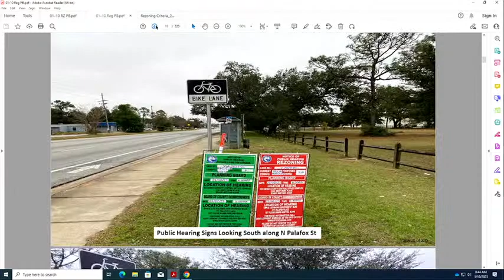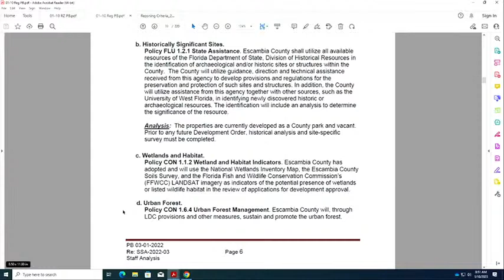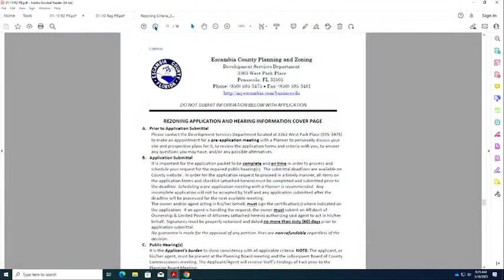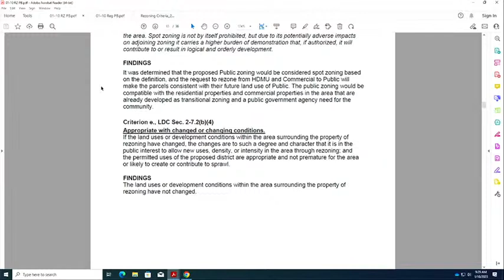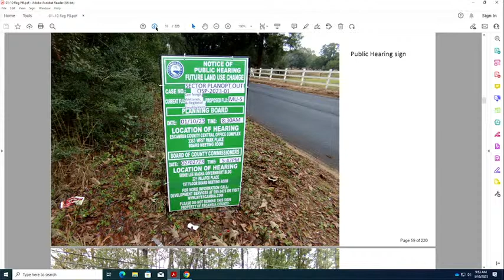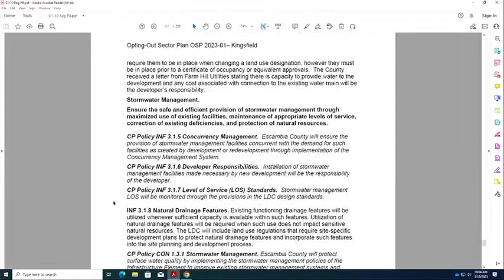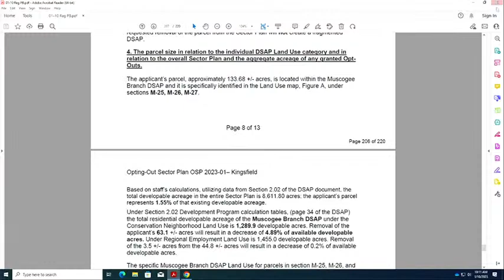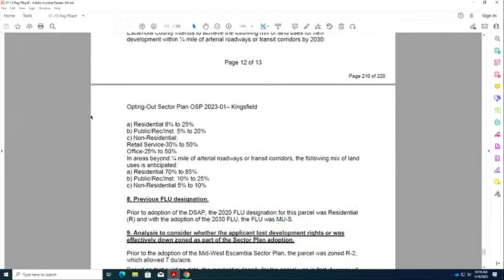Planning Board 01 10 2023